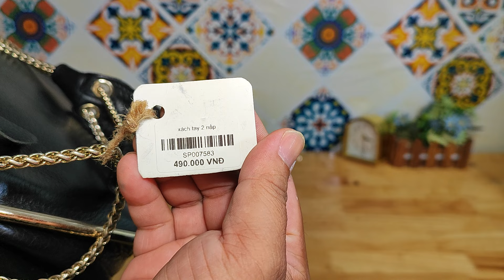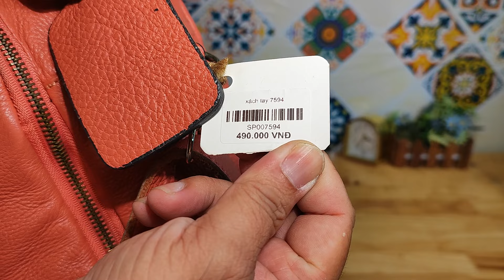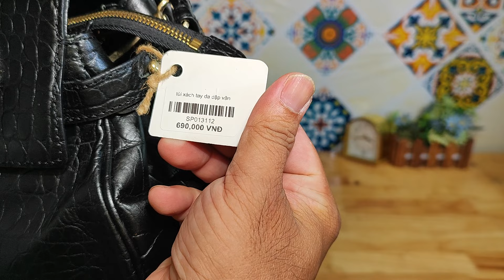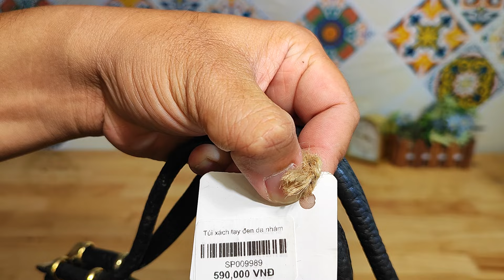Túi Da Nhật Cần Thơ 04.1.2024,19h túi si hiệu, túi da, du lịch Nhật, xách tay Nhật, zalo 0973952507